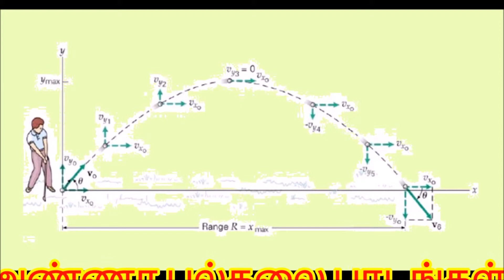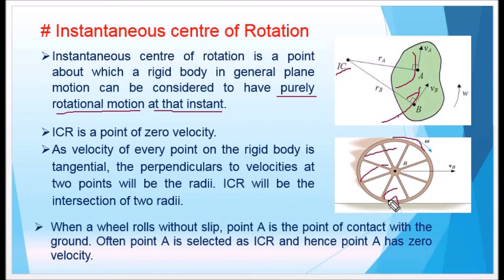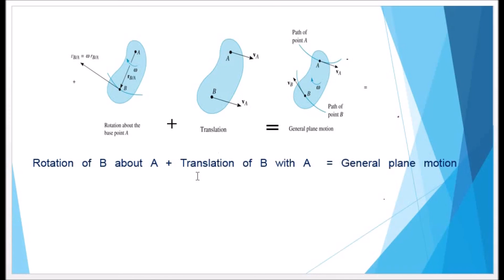What is Instantaneous centre? - EM5.11 Engineering Mechanics in Tamil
I hereby explain the concept of instantaneous centre with suitable diagrams in Tamil.